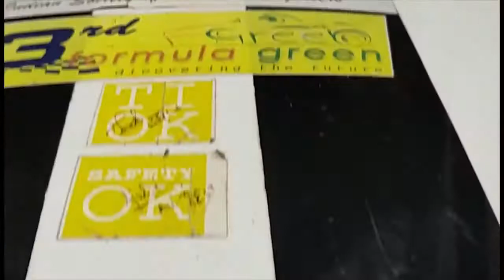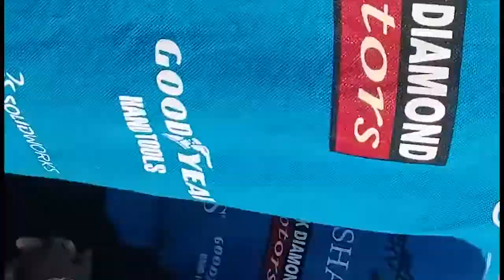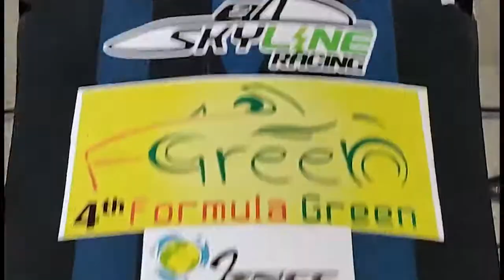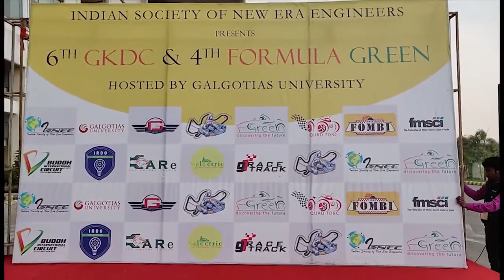4th FORMULA GREEN | BIC-NOIDA | SKYLINE RACING - KIIT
The 4th Formula Green was Hosted in the Galgotias University & the dynamics events were held in Buddh International Circuit-Noida by ISNEE India.

Our Team Skyline Racing, KIIT - DU, Bhubaneswar bagged up the 1st position in all the dynamic events in the 4th Formula Green and became the champions for the year 2019.

Here is a brisk video of the whole event with the team to give you the taste of what an "INCREDIBLE JOURNEY" it has been.

Video editing credits : Krishanu Ranjan Sharma.